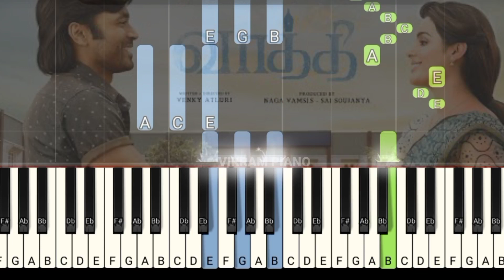Vaa vaathi song - piano cover - dhanush - gv prakash